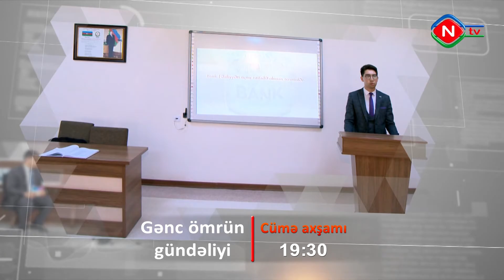Gənc ömrün gündəliyi - Anons